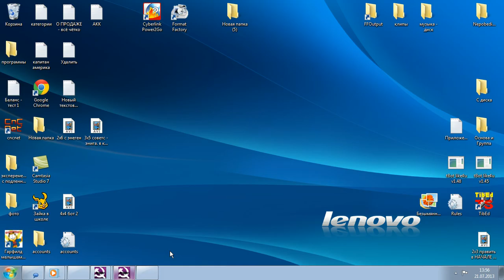Red Alert 2: Reborn 2.1 - 2x1 | Wody, Soviets vs RopeR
### Download "Red Alert 2: REBORN" ###

### Download "Red Alert 2: Mental Omega" ###

### Help to install & play together ###

(button "Войти в чат" = to come in)